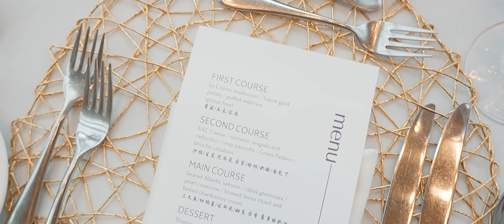Xiaoxi & Fanqi | Palm Tree Studio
NAC Wedding